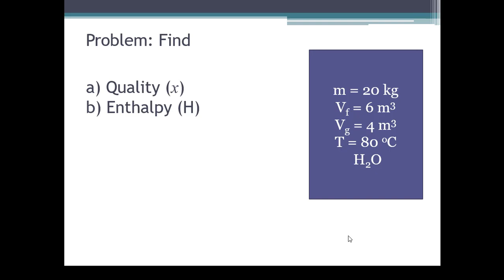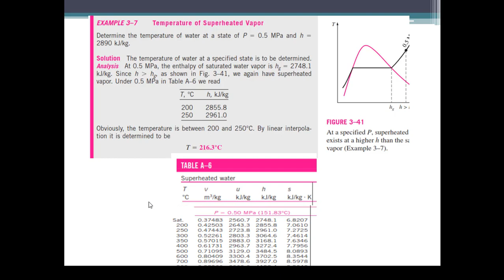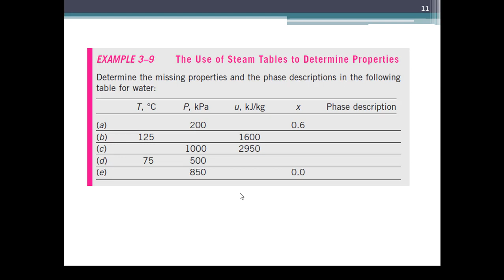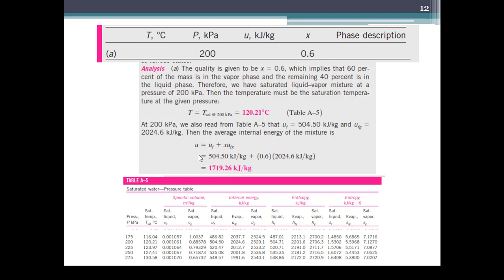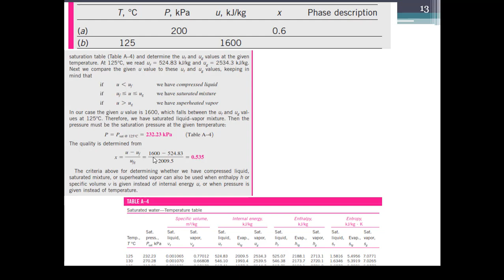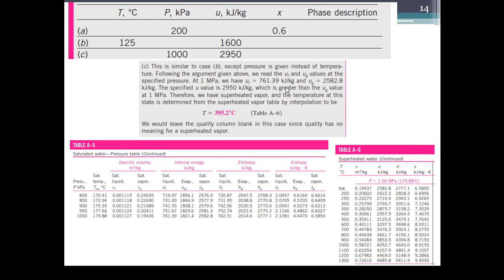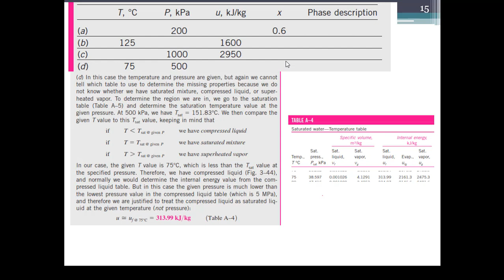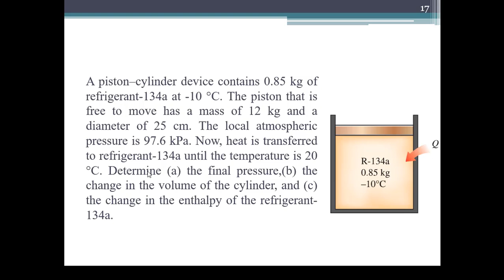ME-1303 Thermodynamics-I Lecture 6